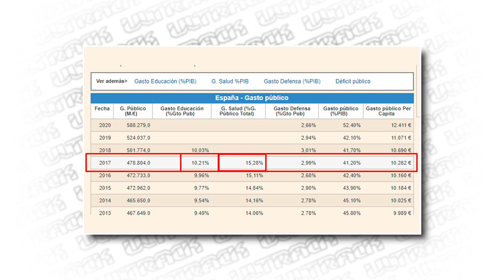El error del XOKAS con los IMPUESTOS en ESPAÑA